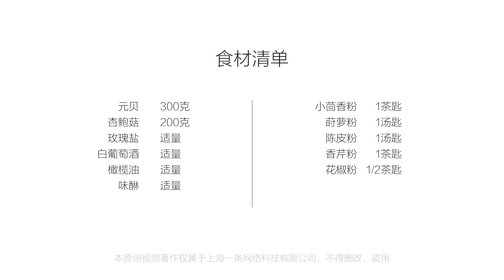美食台｜杏鲍菇煎烤元贝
杏鲍菇肉质肥厚，扇贝味道鲜美，两种食材配在一起，真是完美一对！只需简单煎一煎，配上精心调制的香料，就非常鲜香甜嫩。